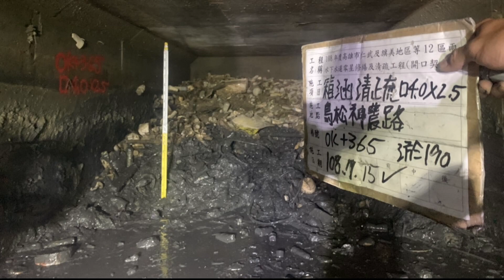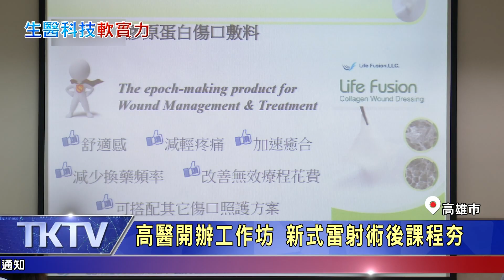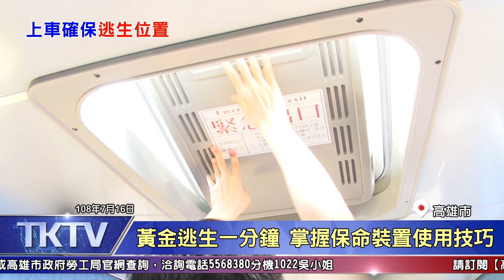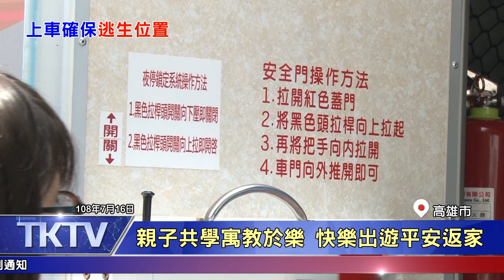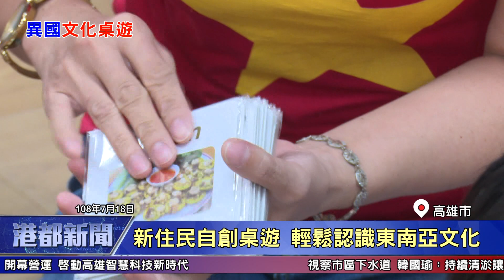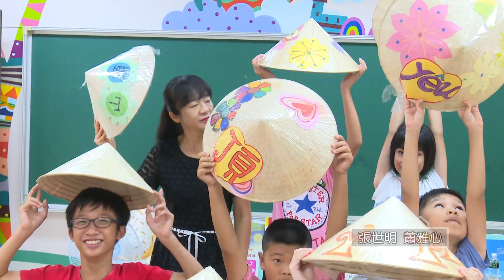1080720【港都新聞】TKTV高雄都會台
1.大雨狂洩不止 高雄多處出現積水
2.高雄連日強降雨 市府持續保持警戒
3.南科園區攜手高醫 推廣優質生醫產業
4.商圈購物節在高雄 韓市長邀您遊愛河
5.棗紅豆雙品牌禮盒 韓市長品質掛保證
6.鼓山高中舉重隊優異 市長頒贈慰勞金
7.燕巢區幸福小黃通車 偏鄉長輩好開心
8.密室逃脫宣導交安 遊戲中掌握逃生關鍵
9.溫馨祖孫情 大手拉小手彩繪活動中心
10新住民自創桌遊 輕鬆認識東南亞文化